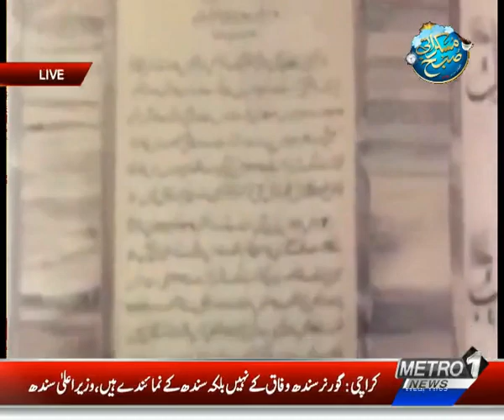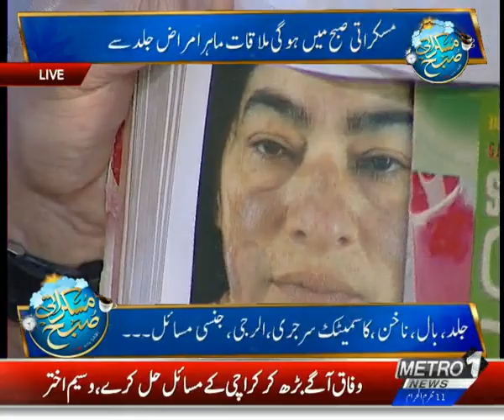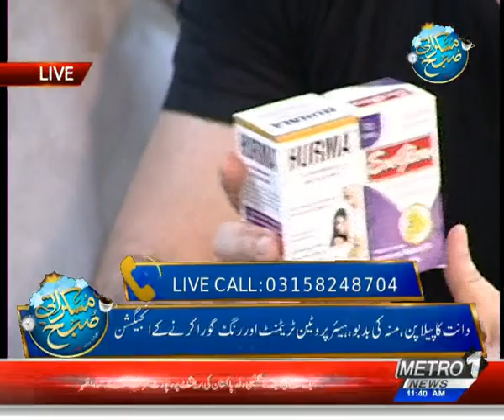Muskurati Subha With SABI | Live Morning Program | Metro1 News 11 Sep 2019